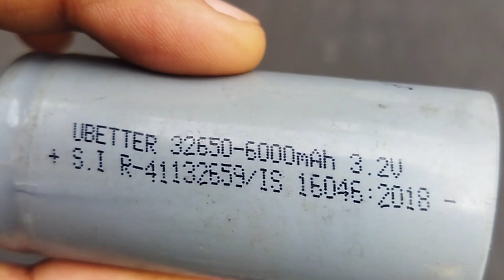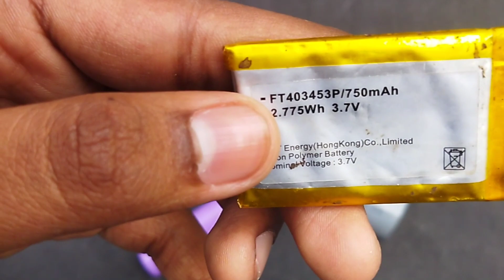Lithium 32650 Battery 6000mah 18650 2000mah | Type of lithium-ion Cell & its uses